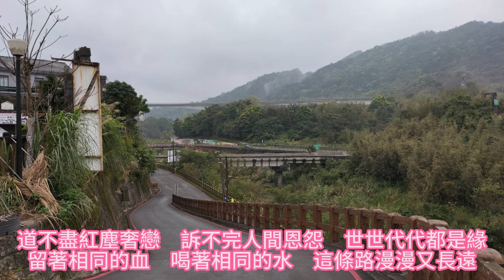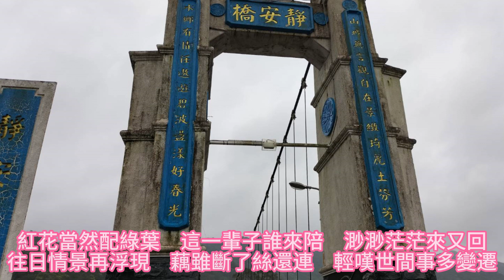愛江山更愛美人MA058 ( 桂花咖啡樂團)聽歌 練歌 遊台灣(十分老街)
新北市平溪區的十分，堪稱開發最早，也是規模最大的聚落，一條因開採煤礦而興建的鐵路支線「平溪線」，沿著基隆河河谷蜿蜒，在採礦落沒的匆匆歲月洗禮後，串起了十分、平溪、菁桐.
十分老街. 體驗「火車門前過」的新奇，與在鐵軌旁逛街的樂趣.